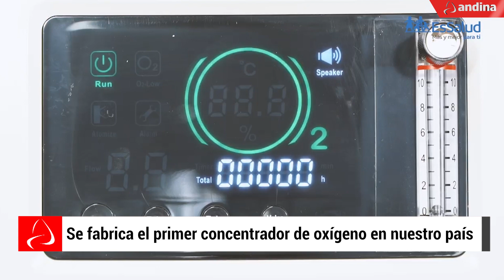Peruanos crean primer concentrador de oxígeno en el país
Un equipo de especialistas de la Pontificia Universidad Católica del Perú (PUCP), con apoyo de la empresa Medical DIACSA, desarrolló COVOX, el primer concentrador de oxígeno diseñado en nuestro país.

Los investigadores ya empezaron con el proceso de fabricación de 25 unidades que serán donadas al Ministerio de Salud para atender a pacientes con covid-19 y otro tipo de enfermedades respiratorias.

En medio de la crisis sanitaria generada por la pandemia de covid-19, los avances de la ciencia permitieron que se desarrolle y autorice el uso de dispositivos médicos diseñados en el Perú.